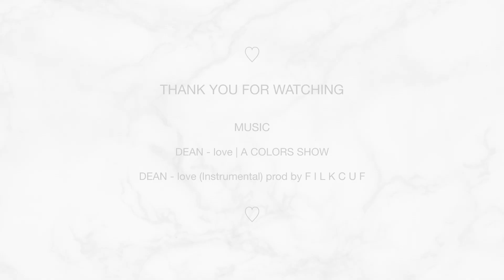Easy Glow Makeup ♡ First video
สวัสดีค่ะ  เม นะคะ
นี่คือวิดีโอแต่งหน้าคลิปแรก
ฮาวทูวลุคโทนน้ำตาลทอง สำหรับคนมีรอยสิว
♡ฝากติชมด้วยนะคะ เพื่อปรับปรุงในครั้งต่อไป♡

Music

Makeup
-MERREZ'CA
Prime time foundation primer

-MAYBELLINE
 Master conceal by facesudio -40 medium

-PHYSICIANS FORMULA
Conceal RX nature light

-SEPHORA COLLECTION
Glow perfection foundation -25 moyen medium

-MAYBELLINE
Fit me concealer -15 fair

-4U2
Super matte loose powder

-MILLE
3d eye brow pencil waterproof dark brown

Shade and light eye contour palette

-INNISFREE
Skinny brow mascara -02

-TARTE
Tartist pro amazonian clay palette

-MAYBELLINE
The colossal volum express waterproof mascara

-MAYYBELLINE
Volum express hyper curl waterproof

-4U2
Love me more matte blush -MO i fancy you

-NYX
Ombre blush -OB03 insta flame

-TARTE
Tartiest pro glow to go highlight and contour palette

-BIO-ESSENCE
Miracle bio water

-4U2
You're mine # 12 my girlfriend

-NYX
Liquid suede cream lipstick -07 sandstorm